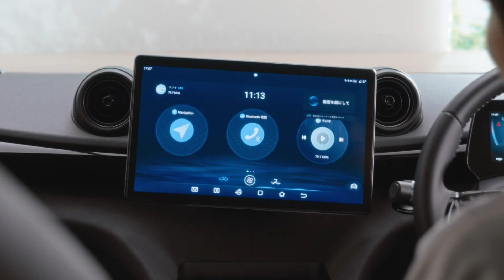BYD CM 「ありかも、BYD！出会い」篇 15秒